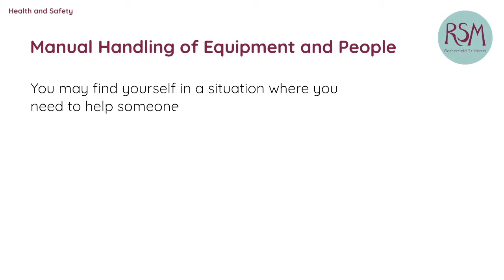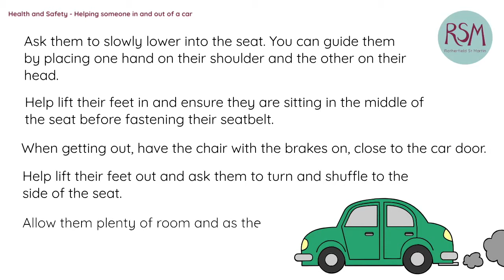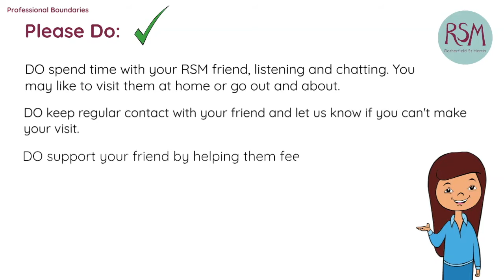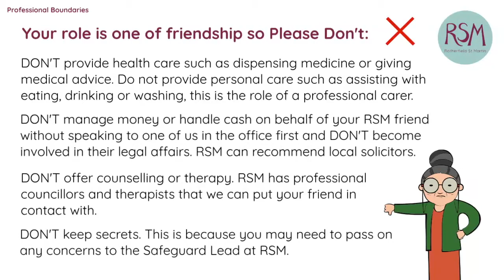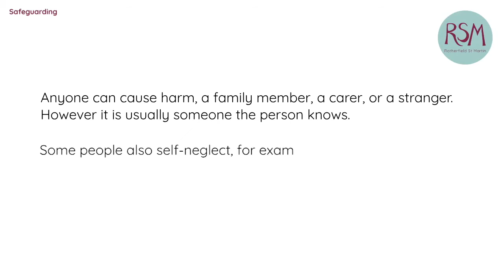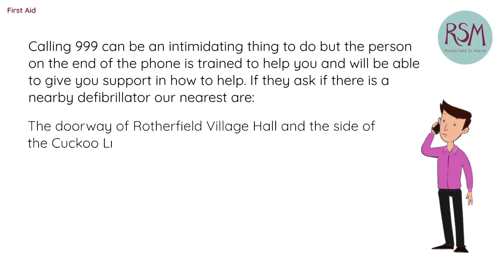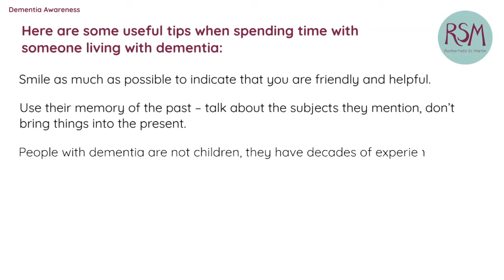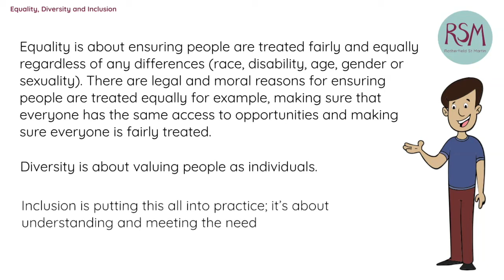An Introduction To Volunteering At RSM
Our volunteers perform a variety of roles and we want you to feel valued and supported.  In this video we introduce our key policies so that you are confident about what is expected and know where to go for help or additional training if required.